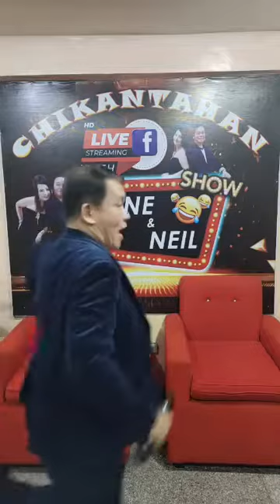Chikantahan Nov 6 21